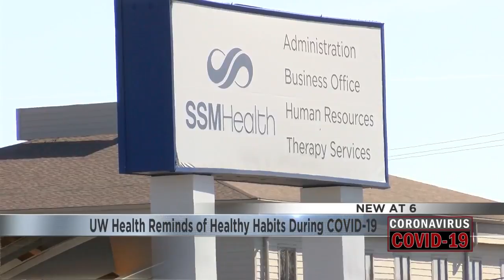UW Health Reminds of Healthy Habits During COVID-19